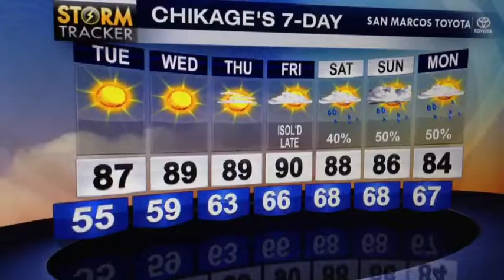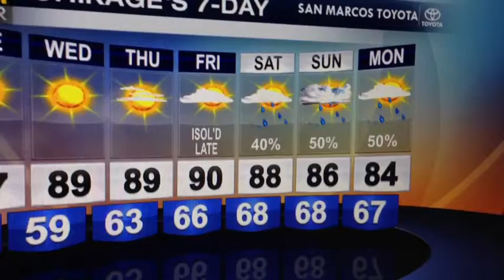Meteors, Chill & Weekend Rain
Draconids, cold morning lows and looking at the chance of rain for weekend 2 of ACL.